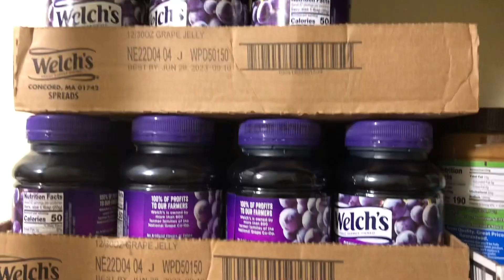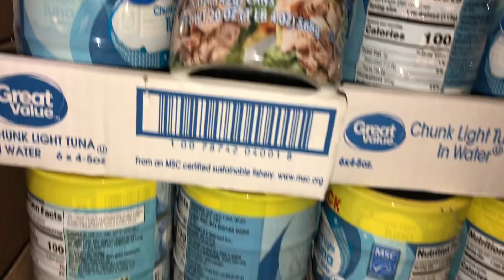Time for Membership Monday at our Y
It’s the beginning of a new week and that means it’s time for Membership Monday at our Y. This week it’s a bit different though. This is about how you can make a difference. Take a look.